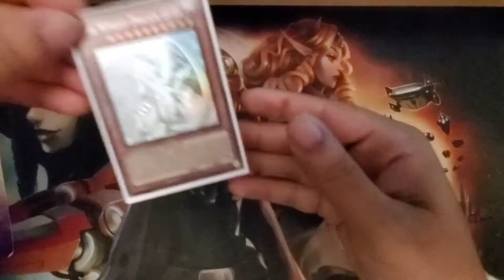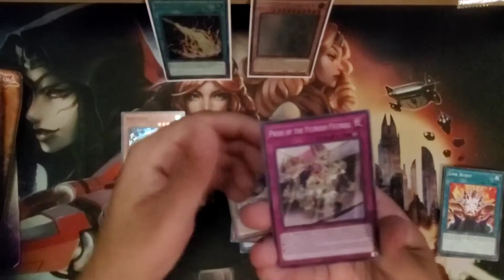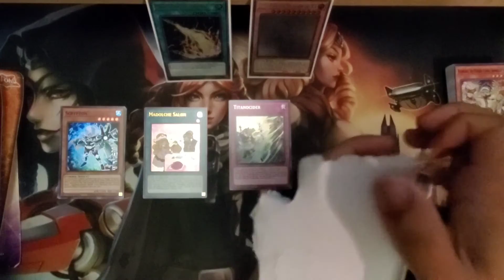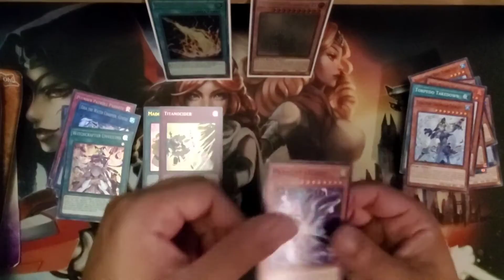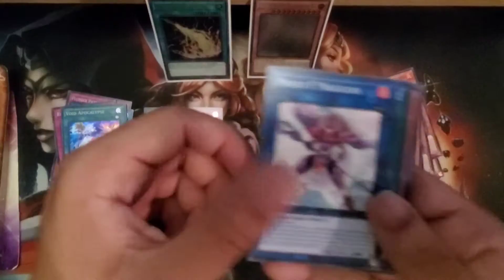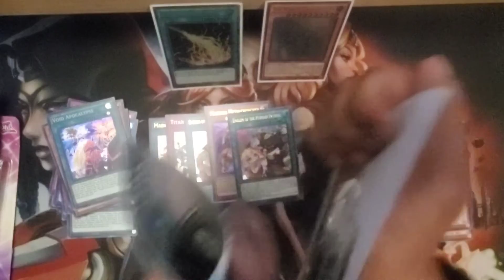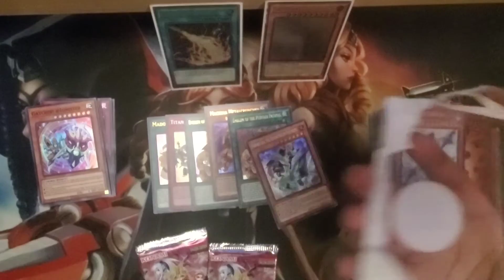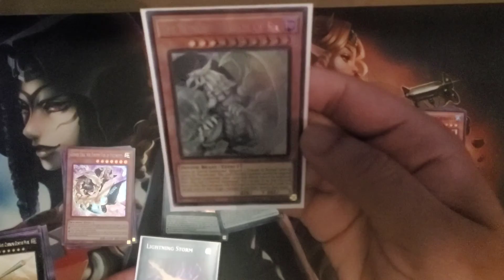YU-GI-OH! MASSIVE WALMART OPENING!!!!